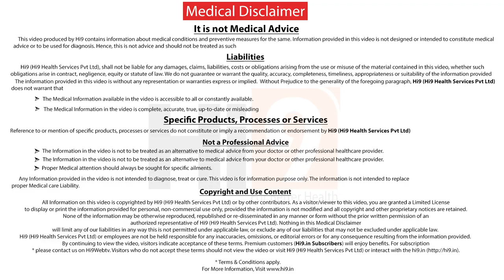కరోనా వైరస్ రాకుండా తీసుకోవాల్సిన జాగ్రత్తలు | Precautions of covid-19 | Dr. Lakshmikanth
సరిగ్గా అమర్చిన మాస్క్‌లు మాస్క్ ధరించిన వ్యక్తి నుండి ఇతరులకు వైరస్ వ్యాప్తి చెందకుండా నిరోధించవచ్చు. మాస్క్‌లు మాత్రమే COVID-19 నుండి రక్షించబడవు మరియు భౌతిక దూరం మరియు చేతి పరిశుభ్రతతో కలిపి ఉండాలి. మా వైద్యుడు Sr T. లక్ష్మీకాంత్ అందించిన సలహాలను అనుసరించండి.

అంశం : కరోనా వైరస్ రాకుండా తీసుకోవాల్సిన జాగ్రత్తలు

వైద్య నిపుణులు : డాక్టర్ టి.లక్ష్మీకాంత్ | సర్జికల్ గాస్ట్రోఎంటరోలాజిస్ట్

...మా ఛానెల్‌ని సబ్‌స్క్రయిబ్ చేయడం ద్వారా మీ ఆరోగ్య అవసరాల గురించి మరింత సమాచారం తెలుసుకోగలరు...

Googleలోని రైట్ డాక్టర్స్(Right Doctors) వెబ్‌సైట్‌ ద్వారా హైదరాబాద్‌లో మీ బెస్ట్ సర్జన్‌ని ఎంచుకోండి.